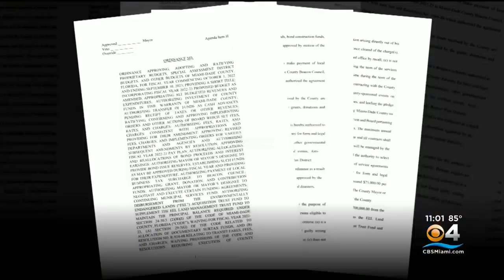County Ambassador Program would earn ex-Miami-Dade commissioners $25,000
CBS4's Joe Gorchow reports on the proposed Miami-Dade County Commission budget, which is the creation of the County Ambassador Program.